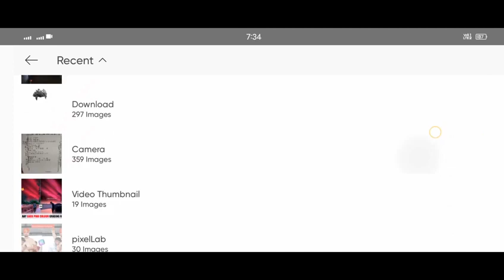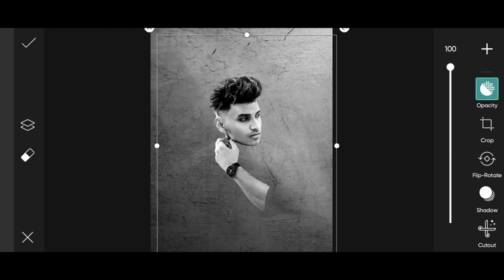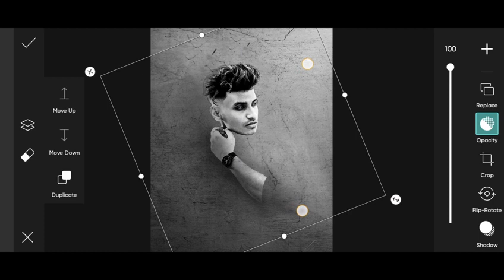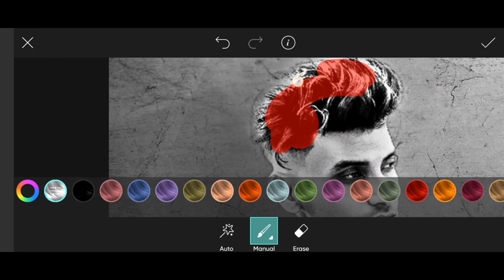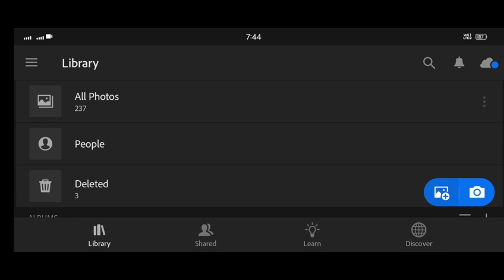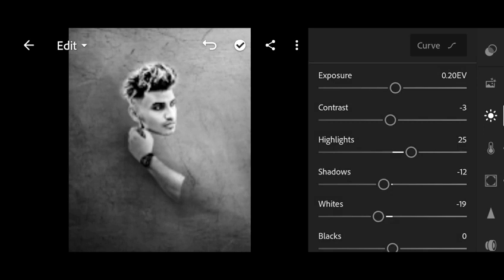Jigar Vandarvala Creative Photo Editing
1. Photo editing
2. Picsart photo editing
3. Snapseed photo editing
4. Lightroom photo editing
5. Autodesk SketchBook photo editing
6. Photoshop photo editing
7. Photoshop tutorial
8. PicsArt tutorial
9. Photoshoot vlogs
10. Viral photo editing
11. Instagram viral photo editing
12. Glowing message photo editing
13. Glowing heart photo editing
14. Glowing photo editing in PicsArt
15. PicsArt photo editing 2021
16. Cb photo editing
17. Cb photo editing in PicsArts
18. Vijay Mahar new photo
19. Himmat Singh new photo editing
20. Taukeer editz new photo editing
21. NSB PICTURES New photo editing
22. Dm design new photo editing
23. Pranav PG new photo editing
24. Artist aj new photo editing
25. Bollywood actress photo editing

your questions:

jigar vandarwala new photo editings tutorial picsart
Jigar Vandarvala Pubg photo editing
Jigar Vandarvalav photo editing
jigar vandarvala photo editing tutorials
Jigar Vandarvala Can you go photo editing
picsart new photo editing
jigar wala new photo editing